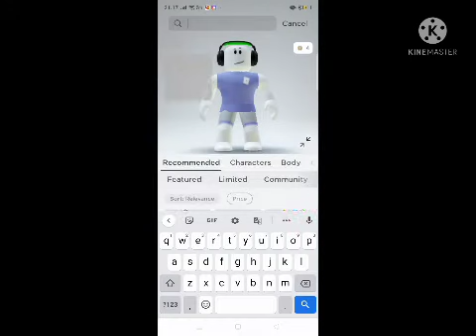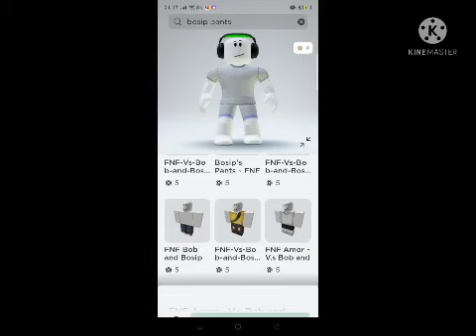how to be Amor from funky Friday (cara karakter amor dari funky Friday)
(English)

a new map funky Friday. you need 87 ROBUX. It's been predicted according to the character 95%

comment on bellow

2. like

what next video?

(Indonesian)

peta baru funky Friday. kamu butuh 87 ROBUX. Sudah diprediksi sesuai karakter 95%

komentar di bawah

2. suka

video selanjutnya apa?